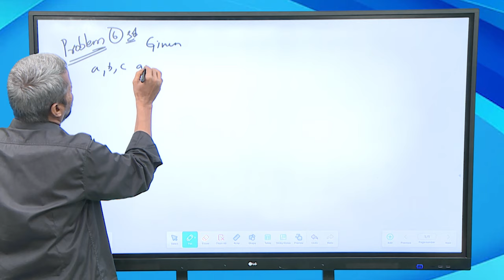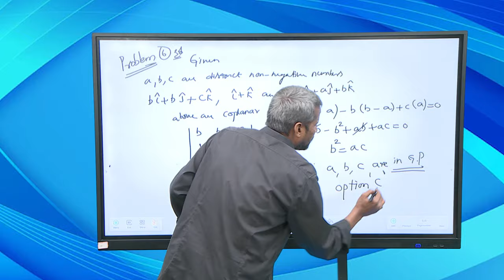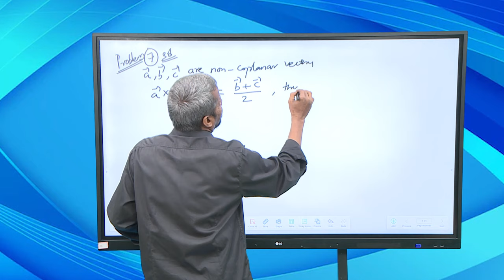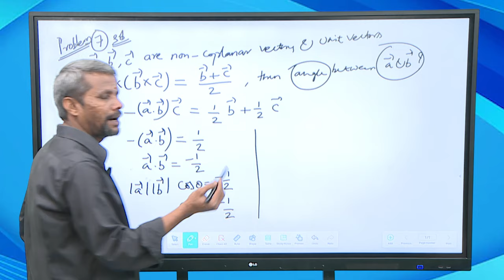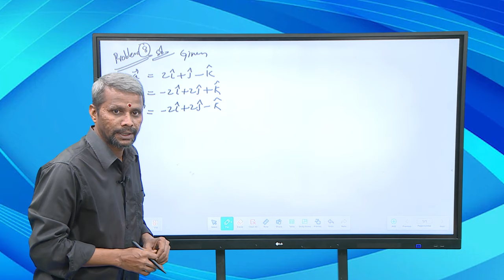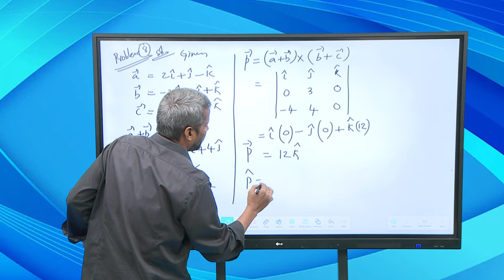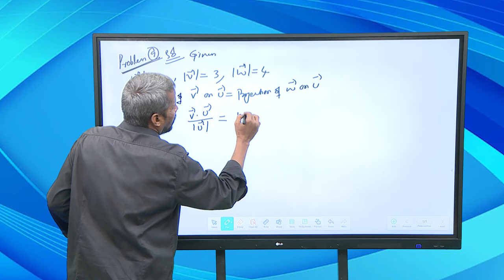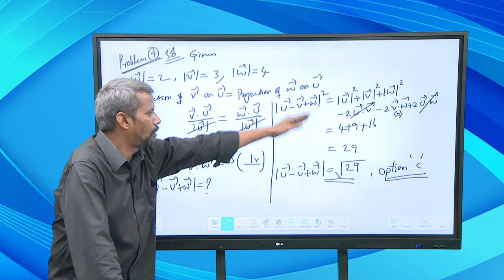TNGS JEE Mains- Maths -Vector Algebra - Part IV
Maths - Vector Algebra - Part IV - JEE Mains Problem Solving